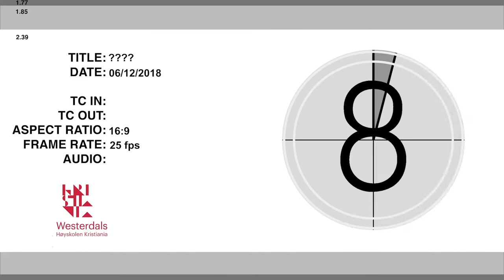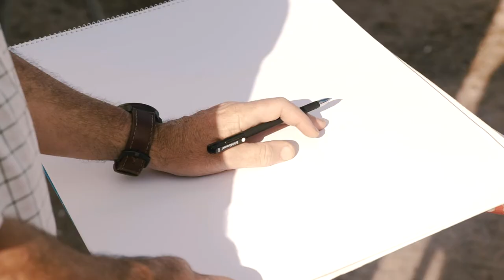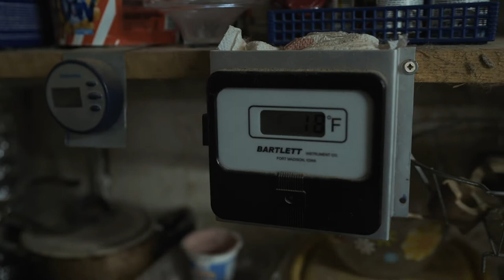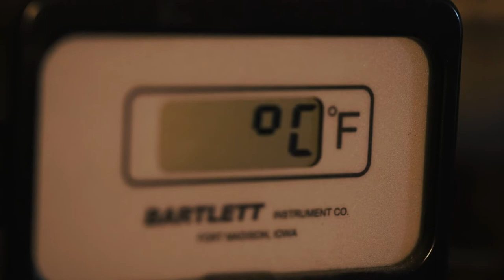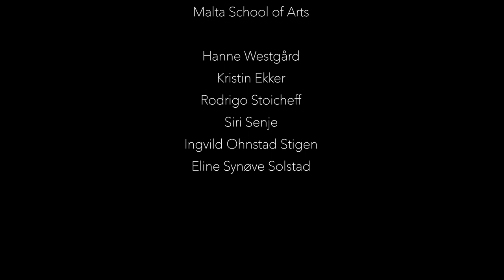Buongiorno Ceramica 2020 - Antoine Camilleri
It’s Buongiorno Ceramica Week 2020! For this year’s special edition of the ceramics festival the Gabriel Caruana Foundation has collaborated with various artists, Fondazzjoni Kreattivita and ACT to expose contemporary ceramic works.
"I consider ceramics as being my primary medium for many reasons. To mention a few, clay was one of the first medium I worked with. It was always available for me, from an early age. My father the late Antoine Camilleri used clay in his Clay and resin paintings.
I was later on encouraged and helped by Gabriel Caruana who was a close friend of my father and his studio was very near to our home in Balzan.
I fell in love with clay and used to spend hours in my studio modelling. My first ceramic piece was in fact fired in Gabriel,s kiln and I remember it was a head of a horse.
Ceramics is a very versatile medium and although I have been working for these past 50 years, there is always something new to discover . I also like to experiment with ceramics and glass fusion." - Antoine Paul Camilleri